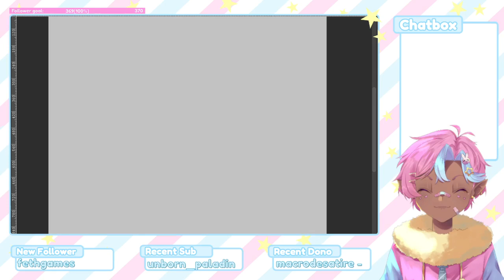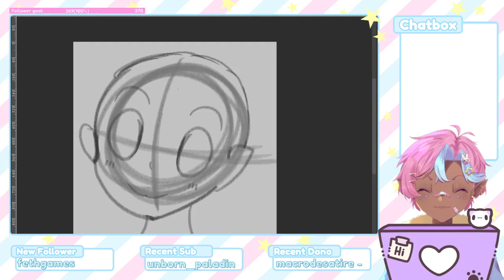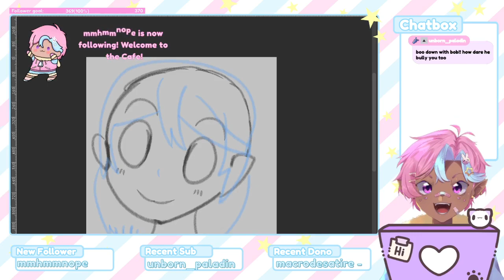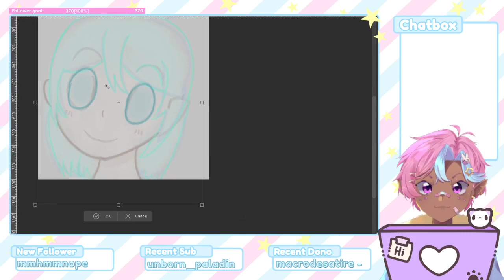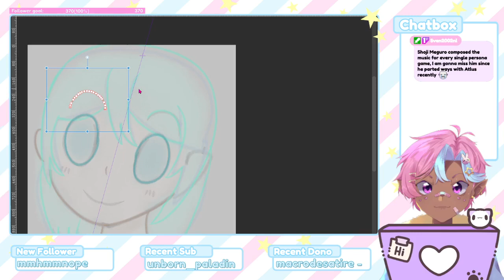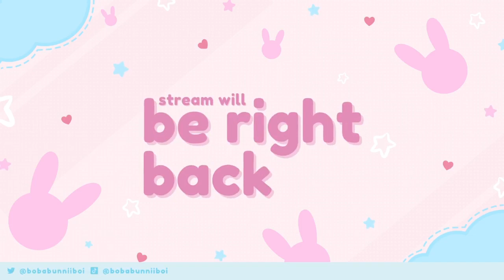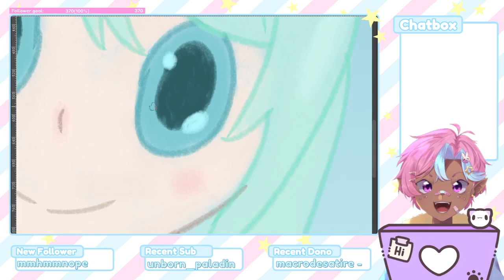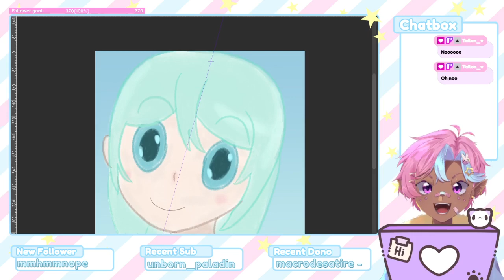Bobabunniiboi VOD: Shovel Knight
Original title: The Shovel of the Knights

Thank you to everyone who joined that night!

Hiya every my name is Snowy Peppermintbun, but you can call me Bunnii! Don't let the pastels fool you I am a boy. I'm a Christmas elf that works at the north pole for the last part of the year, a cafe from after Christmas to Spring and then a magical forest. But when I'm not working I play video games while I stream, make music with vocaloids/bgm music & try to work on graphic designing.

**I'm a pre-debut Vtuber. I currently only use a png to talk. I only play Visual Novels, Minecraft and some rpg games. This will change when I debut.